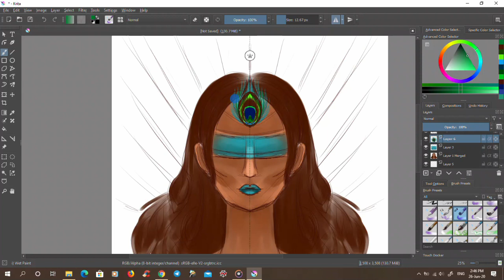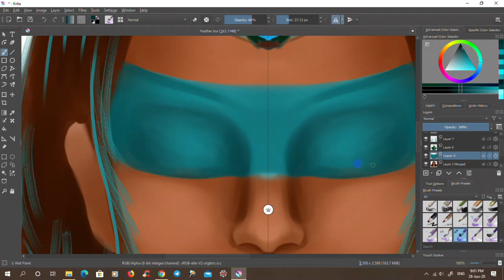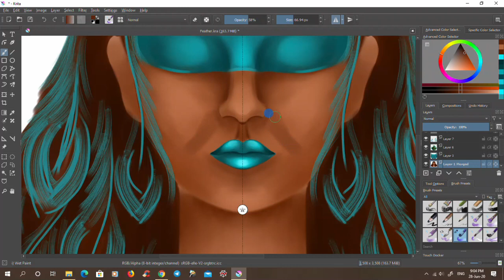The leader of the Redskins - Speedpainting